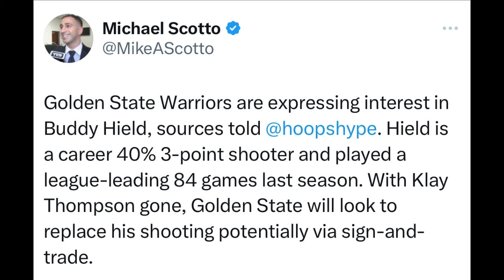Golden State Warriors Sign-And-Trade For Buddy Hield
The Golden State Warriors have completed a sign-and-trade deal for sharpshooter Buddy Hield. This move aims to bolster the Warriors' perimeter shooting and add depth to their roster. Join us as we discuss the details of this trade, how Hield fits into the Warriors' system, and the implications for their championship aspirations.

Stay updated with our analysis of NBA trades and signings.